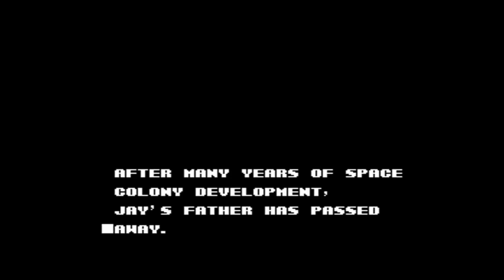O Nintendinho foi o console que salvou a indústria dos jogos! (Parte2)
O Nintendo Entertainment System, mais conhecido como NES, é um dos consoles mais icônicos e influentes da história. Lançado pela Nintendo em  1985 na América do Norte, ele foi um marco na indústria dos videogames, ajudando a revitalizar o mercado de games após a crise de 1983. O NES tinha um design compacto e minimalista, com cartuchos inseridos de uma forma peculiar. O console é conhecido pela sua extensa biblioteca de jogos clássicos, muitos dos quais estabeleceram franquias que são populares até hoje. O impacto do NES ainda é sentido até hoje, com muitos dos seus jogos sendo relançados em coleções ou como parte de serviços da Nintendo.